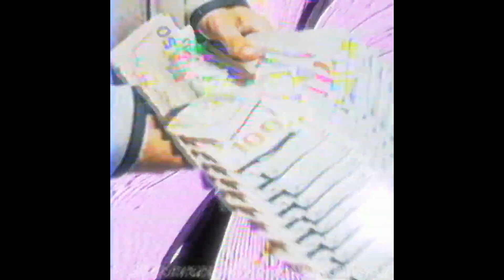[FREE] Yeat x Kankan "Real As It Gets" Type Beat (Prod. Martyr x Dvtchie)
THIS BEAT IS FREE FOR NONPROFIT
(TAGS IGNORE)

type beat
free beat
Tay-K
YBN Nahmir
TNT Tez
Comethazine
Ohhtrapstar
Fly Melodies
Jesus Honcho